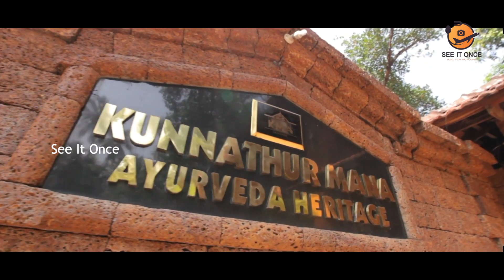ONAM SADHYA / Varieties of Ona Sadhya / Veg & Non Veg | Vlog 21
ഓണസദ്യ അതിപുരാതനമായ  ഒരു മനയിൽ നിന്ന് സാധാ സദ്യ അല്ല ഇറച്ചിയും മീനും പച്ചക്കറികളൂം കൂടി  അടിപൊളി സംഭവം